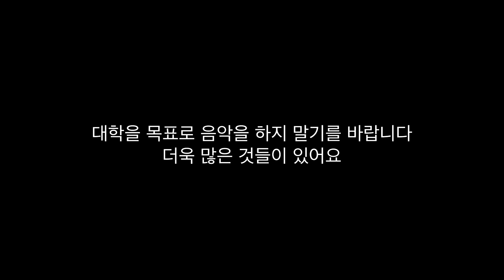실용음악과 어벤져스(2/4)서울예대,호원대,동아방송대,백석예대 입시팁 두번째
아..힘드네요,   연속 업로드가..
최대한 시간을 맞춰보려 하는데 쉽지가 않네요